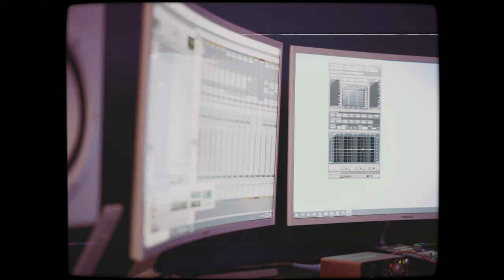Marc Stevens - Run Up music video | Christian Rap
"Run Up is about bringing your best to every situation regardless of if you have an upper hand or you have to get it out the mud. Do your best and leave the results in God's hands."